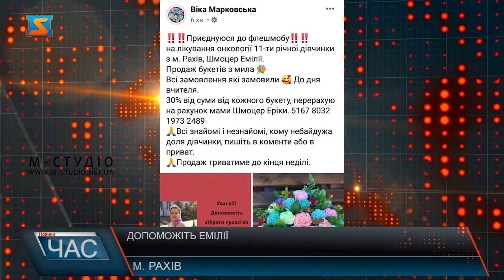Допоможіть Емілії. У дівчинки діагностували саркому Юїнга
11-річна Емілія Шмоцер із Рахова бореться з важкою недугою. У дівчинки діагностували саркому Юїнга. Попереду у неї тривале і дороговартісне лікування. Багатодітні батьки не в змозі оплатити все самотужки. Рідні просять допомогти врятувати життя дитини. На долю Емілії Шмоцер та її сім'ї випало тяжке випробування – дівчинка бореться з онконедугою. У січні дівчинку почали непокоїти болі в нозі. Коли біль став щоденним, батьки звернулись до лікарів. Призначене лікування було неефективним, біль не вщухав, а нога почала пухнути. Знеболювальне вже не допомагало. Після обстеження у Львові в Емілії запідозрили онкозахворювання та направили до Києва. Зараз вони з мамою – пані Ерікою – перебувають на лікуванні в Національному інституті раку у Києві. Тут дитині зробили біопсію, результати якої й підтвердили діагноз – «Саркома Юїнга», злоякісна пухлина, що вражає кістки ніг.  Емілія вже пройшла курс хіміотерапії, у середу розпочався другий. А загалом їх має бути 14, операція та опромінення.  Дівчинка навчається у сьомому класі Рахівської школи №1, виховується у багатодітній сім’ї, де ростуть троє школярів. Мама працює вчителькою, батько – пожежником. Вчиться Емілія на відмінно. Вчителі розповідають: дитина надзвичайно творча, активна та має багато талантів. Однокласники теж переймаються долею Емілії, як можуть, підтримують подругу. Пані Вероніка розповідає: хвилюються за здоров’я похресниці, щоденно спілкуються з мамою дівчинки та дізнаються новини про лікування та самопочуття дитини.Але і це ще не все. Після цього на дівчинку чекає променева терапія. Рідні сподіваються: з Божою та людською допомогою Емілія зможе перебороти хворобу. Для дитини це нелегке випробування.Мама дівчинки по телефону розповідає: першу хіміотерапію допомогли оплатити благодійники, за решту медикаментів, які необхідні кожного дня, треба платити сім’ї. Жінка шукає можливості і для лікування доньки за кордоном.До допомоги дівчинці долучились і небайдужі рахівчани: поширюють інформацію у соцмережах, на підтримку Емілії організовують благодійні флешмоби та акції. Збір коштів організували і у церквах Рахівського району. Усю інформацію про стан дитини та перебіг лікування можна знайти на Фейсбук-сторінці мами дівчинки – пані Еріки Рідні просять підтримати сім’ю, щоб Емілія змогла перемогти недугу, і кажуть: будь-яка допомога буде доречною – як матеріальна, так і моральна та молитовна.